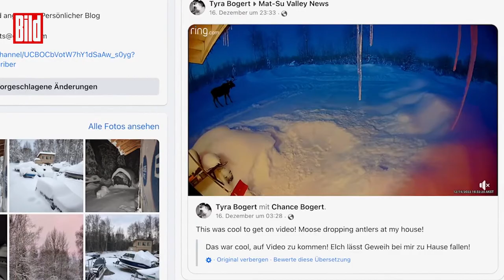Einmalige Aufnahmen aus Alaska. Hier wirft ein Elch sein Geweih ab!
Er wurde sozusagen „entweiht!”.  😇/😈. 😁

Danke Leute für euer Mitgefühl. Ich bin doch selbst auch erschrocken!

(bild.de).